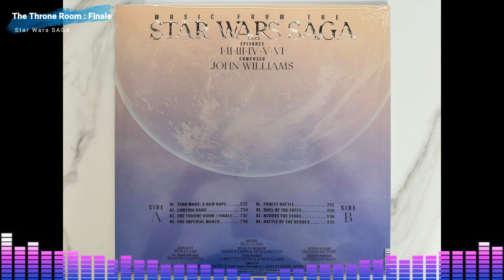Star Wars SAGA - The Throne Room : Finale (Vinyl Version)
Speaker : Focal Sopra No.3
Amplifier : Goldmund Telos 590 Next Gen 2
Phono Amplifier : Rega Aria MK3
Turntable : Ortofon Century TT
Cartrdige : Ortofon Concord Century MM